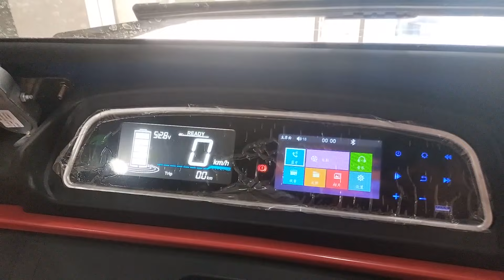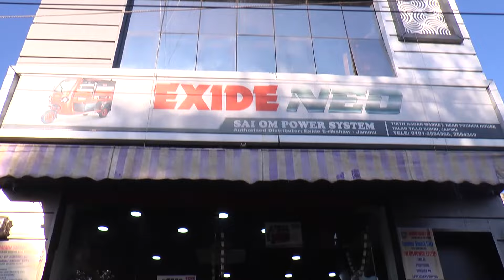MP Aga Ruhullah declares promise fulfilled on Article 370 and 35A